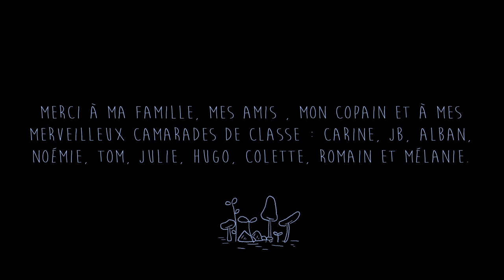BABAYAGA - Leo Villemin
Film réalisé par Léo Villemin

Résumé: une sorcière découvre deux enfants en train de grignoter sa maison. Elle tentera tout pour s'en débarrasser.